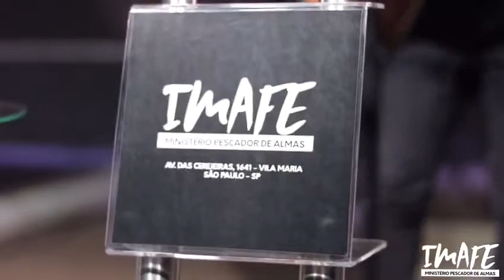Aconteceu na @imafepescadordealmasoficial !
Nesse Domingo vivemos momentos inesquecíveis com Deus!

@leandrosoaresofficial esteve conduzindo a igreja em adoração, e com muita graça adoramos à Deus em uma só voz!

Nosso Pastor Sênior @pr.adsonbelo ministrou sobre João 4, e percebemos que às vezes é melhor mandar algumas pessoas “comprarem pão”! Quem estava, entende! Rs 😄

𝐈𝐌𝐀𝐅𝐄 𝐌𝐢𝐧𝐢𝐬𝐭é𝐫𝐢𝐨 𝐏𝐞𝐬𝐜𝐚𝐝𝐨𝐫 𝐝𝐞 𝐀𝐥𝐦𝐚𝐬

Dias de Culto:
Terça-feira 20:00 🕗
Quarta-feira 15:00 🕒
Quinta-feira 20:00 🕗
Domingo 18:00 🕕
Av. das Cerejeiras, 1641 - Vila Maria - SP
Direção de Geral: Pastor Adson Belo e Pastora Alba Belo.